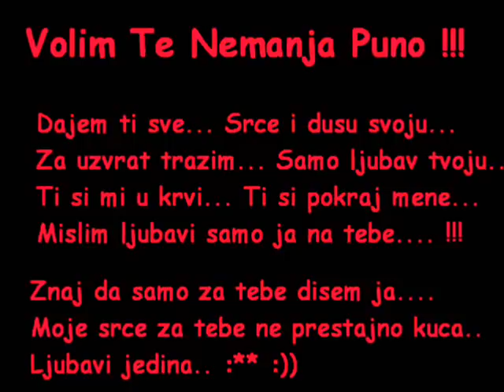♥ Nemanja Andric & Aleksandra Djokic ♥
Dajem ti sve ... Srce i dusu svoju ...
Za uzvrat trazim ... Samo ljubav tvoju ...
Ti si mi u krvi ... Ti si pokraj mene ...
Mislim ljubavi samo ja na tebe !!! ♥­­